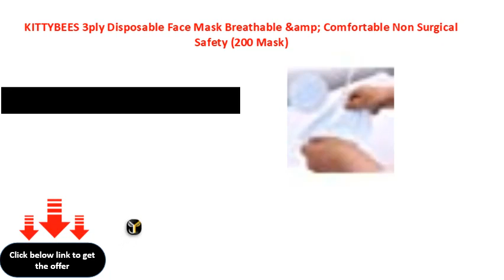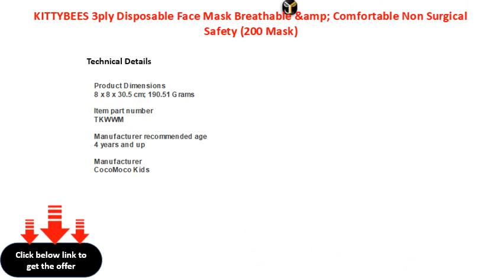KITTYBEES 3ply Disposable Face Mask Breathable &amp; Comfortable Non Surgical Safety 200 Mask